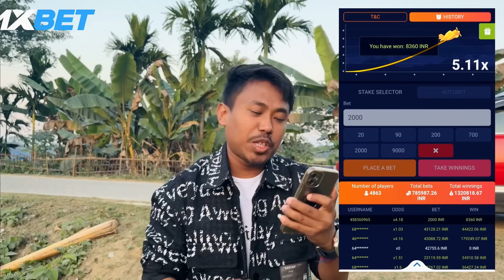ভগৱানৰ হাতত প্ৰাণপাই উঠা এটা ভেলাঘৰ। দেখিলে আচৰিত হ'ব কি বনাইছে। মাঘ বিহুৰ Special ভেলাঘৰ টো চাওঁক